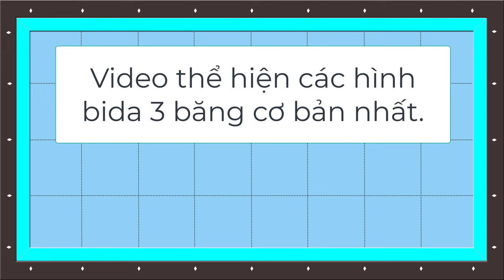450 Hình bida 3 băng THÔNG DỤNG Xem Là Biết Đánh | H11 - H20 | Mười Cò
Tôi xin gửi đến các anh em đam mê bộ môn bida 3 băng nhưng chưa biết chơi hoặc đang bắt đầu chơi một loạt các hình bida 3 băng cơ bản nhất và cũng thường xuất hiện nhất. Mục đích để các bạn nắm bắt được hình xử lý khi chơi.

📌 Video đầu tiên tôi biên tập những kiến thức vỡ lòng cần thiết nhất cho các anh em mới tập chơi. Xem video tại đây

Bản Quyền thuộc về " Bida Cơ Bản " (Mười Cò)
No Copyright ®